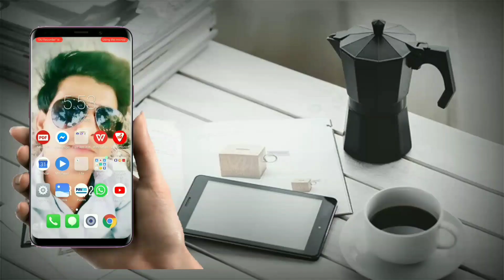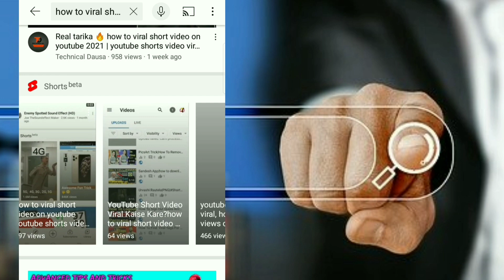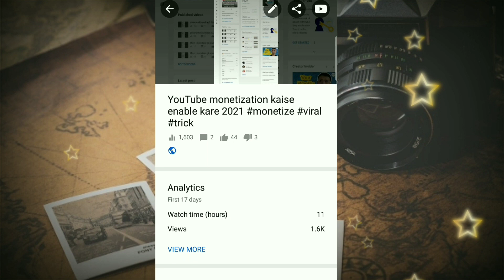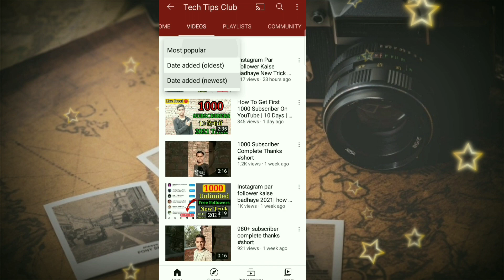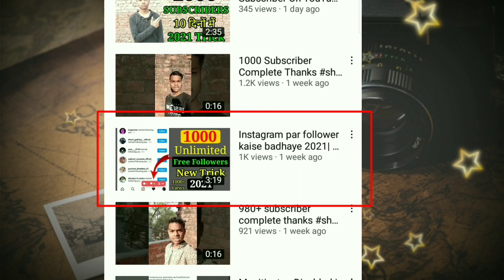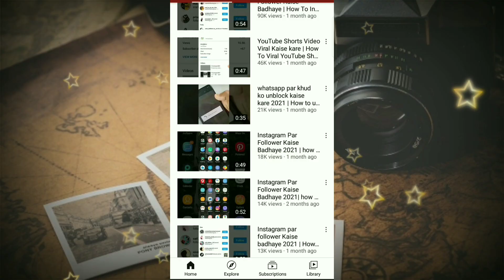New Trick - How to Viral Short Video on Youtube || Short Video Viral Kaise Kare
How to Viral Short Video on YouTube New Trick | youtube short video viral kaise kare || how to viral shorts video fast

About Video :- aaj ki video me aapko short video viral kaise kare trick ke baare me batane Wala hu

Please Support My Other Channels :-

• how to viral youtube short video trick
• short video viral trick 2021

Ummid Hain aapko video pasand aayi hogi.

Video by Mohammed Sarfraj.
From Baran ( Rajasthan )

Short videos kaise viral kare